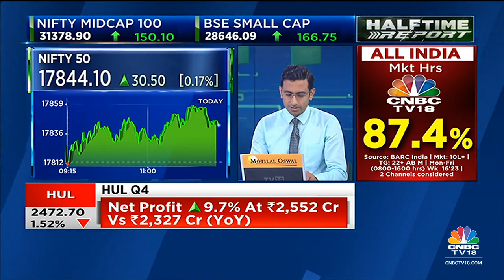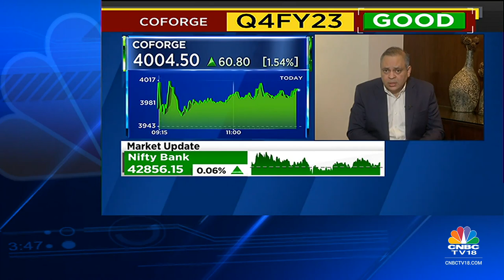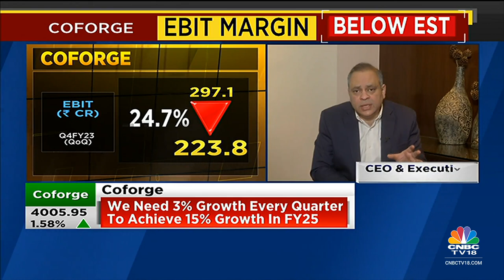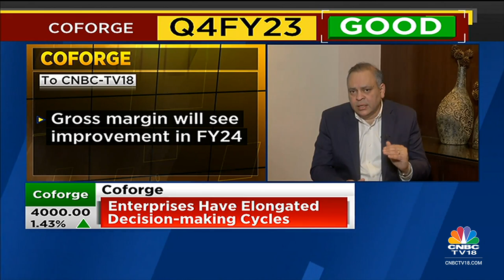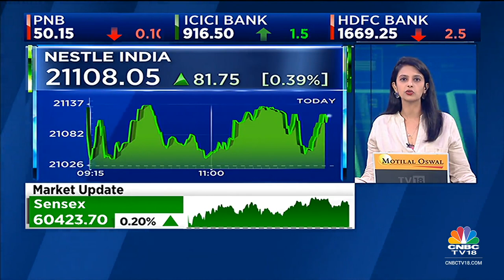Coforge, CEO, Sudhir Singh Speaks On Q4FY23 Earnings & More | Halftime Report | CNBC-TV18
Coforge reports a good set of Q4 numbers, however EBIT Margin comes in below estimates. Sudhir Singh, CEO & ED tells Reema Tendulkar that they need 3% growth every quarter to achieve 15% growth in FY25.

n18oc_business